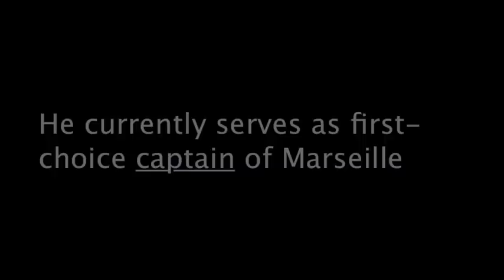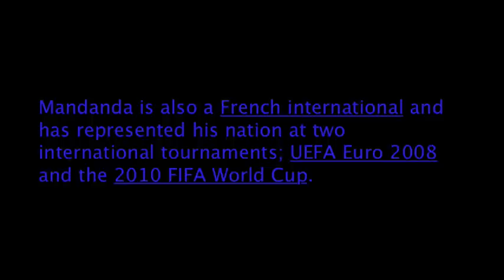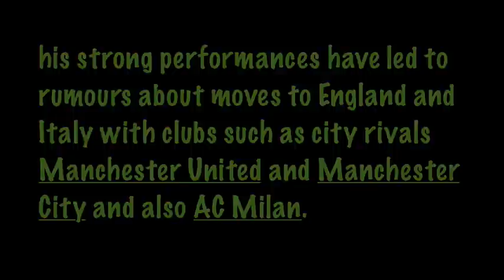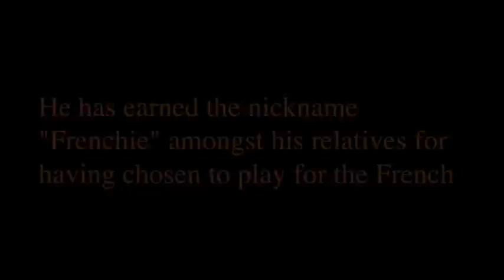Steve Mandanda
one of my favorite player.. people say i play like him and it's crazy that we from the same  country.